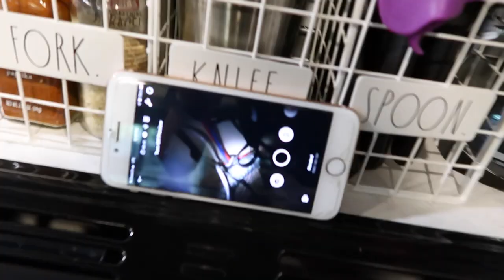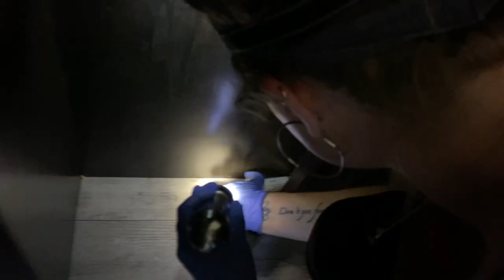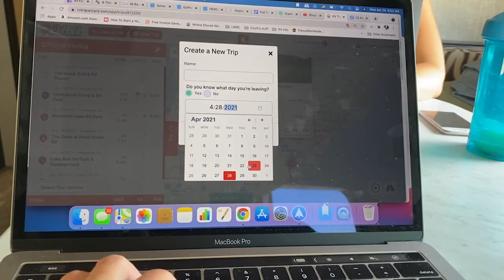Vlog #18: Camper Cockroach Infestation | Full-Time RV Living | Part 2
Infestations are bad. Cockroach infestations are the worst. Tune in for Part 2 to see how we finally got the cockroach nightmare to end.

🗺  RV LIFE CRASH COURSE:
If you're interested in learning exactly what we did to go from house living to RV living in 4 months flat, check out our crash course by signing up (FREE)

🖥  TO GET EXCLUSIVE CONTENT, JOIN OUR BEHIND-THE-SCENES CREW!